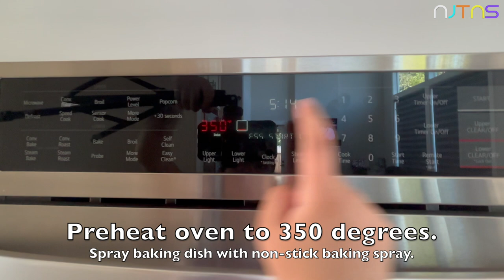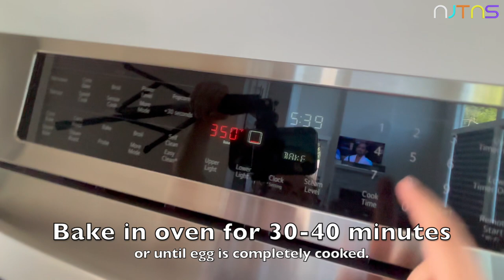Cooking Adventures: Episode 17 - Easy Sausage and Egg Casserole with Bread | NJTNS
In this episode of Cooking Adventures, we are making an Easy Sausage and Egg Casserole!

This easy sausage and egg breakfast casserole with bread topping makes the perfect weekend brunch! Make it the night before or the night of for a quick and delicious cheesy sausage egg breakfast casserole that will feed a family or an entire crowd!